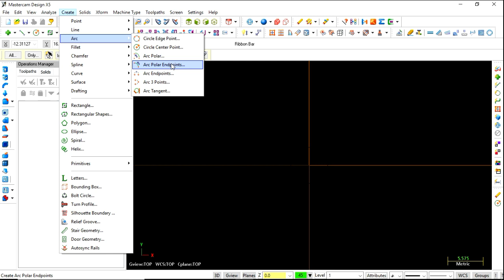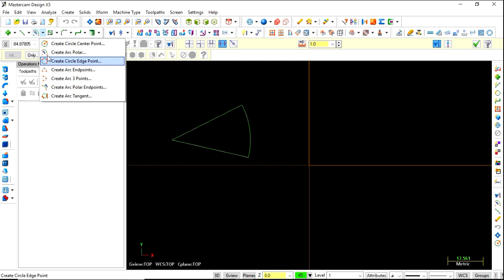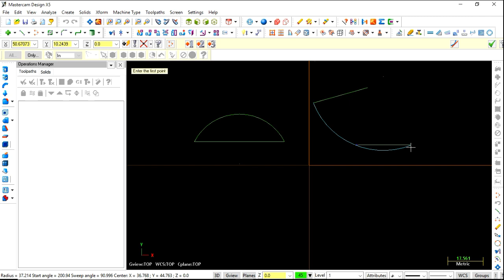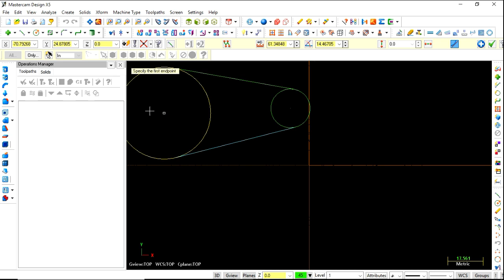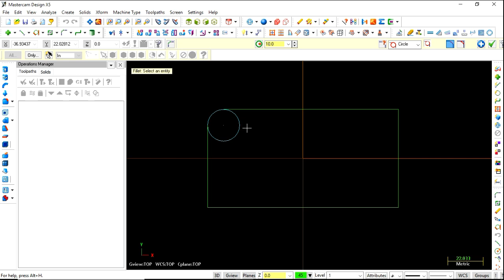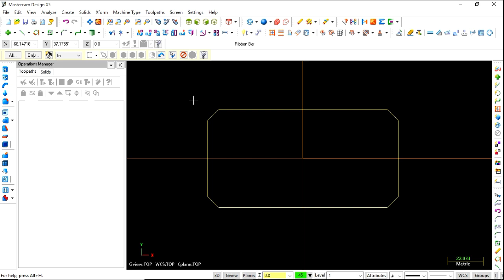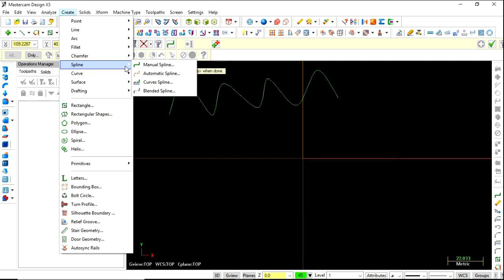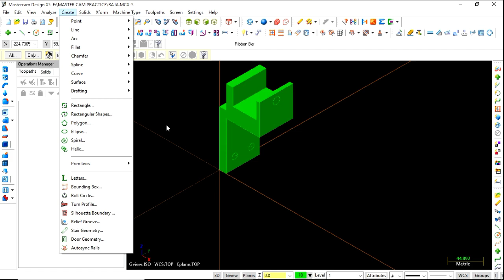Mastercam For Beginners Learn Quickly Tutorials - 2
Mastercam Tool Bars Explain Class

Mastercam Operation Class

Mastercam Diagram Explain